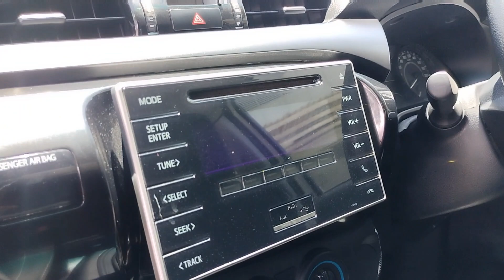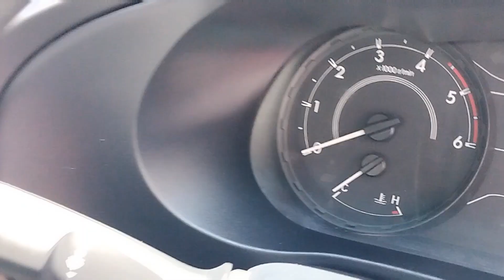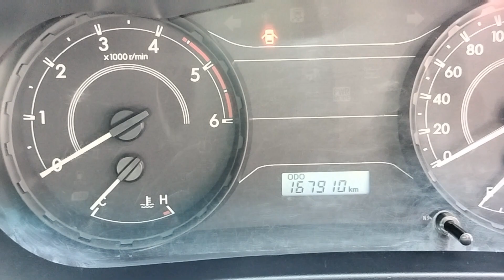ศูนย์รวมรถกระบะมือสองหัวเดียวแคป4ประตูตัวเตี้ยยกสูงเกียร์ธรรมดาเกียร์ออโต้มาตรฐาน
🚘ศูนย์รวมรถกระบะมือสอง หัวเดียว แคป 4 ประตูตัวเตี้ยยกสูงทุกรุ่นทุกแบรนด์มาตรฐาน Toyota Sure
 👉จัดไฟแนนซ์ได้เต็ม
👉ฟรีประกันภัย
👉ฟรีค่าจัดไฟแนนซ์
👉ฟรีค่าโอน
👉ออกรถได้ทุกอาชีพทั่วประเทศ
👉มีไฟแนนซ์บริการทั่วประเทศ
🚘รถคุณภาพดีไม่มีชนหนักไม่มีจมน้ำ มาตรฐาน Toyota Sure
💵รับซื้อรถมือสองทุกรุ่นทุกยี่ห้อทุกปีให้ราคาสูง
📱ไอดีไลน์:k356899
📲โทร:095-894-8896